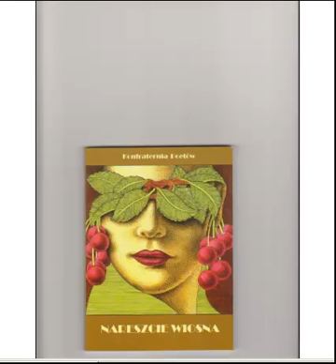Renata Gajos-Mangold "Nareszcie wiosna" Czyta: Bogdan Dmowski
Foto: mojetancowanie.blox.pl
Misterium Poetycko-Muzyczne
Konfraterni Poetów
XXVI Chleb Nadziei  NARESZCIE WIOSNA  Kraków  2014
"Nareszcie wiosna" Wydawca: Oficyna Konfraterni Poetów-1986
Kraków 2014  Na okładce: grafika Wojtka Kowalczyka
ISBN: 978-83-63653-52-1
Towarzystwo Słowaków w Polsce  Kraków  2014
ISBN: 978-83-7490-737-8